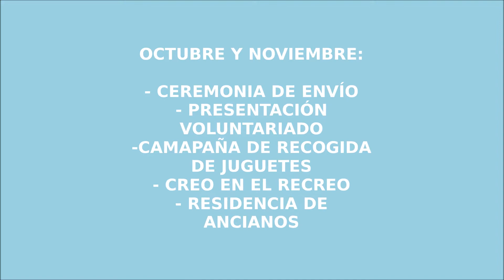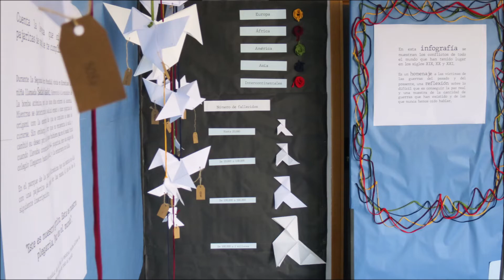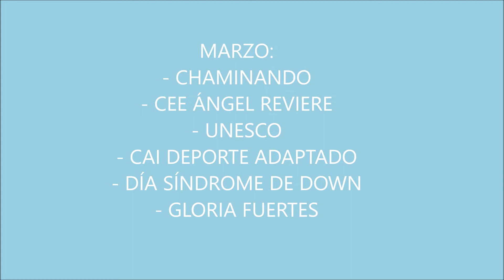Resumen Sin Fronteras curso 2018 - 2019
Gracias por todo un curso de experiencias de servicio a los demás